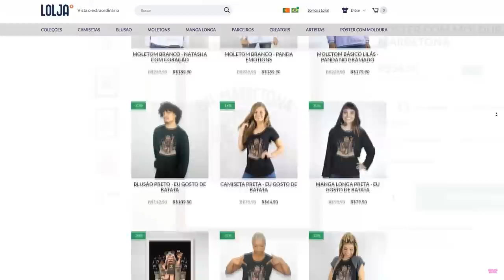PASSE O OBBY e RESPONDA PERGUNTAS no ROBLOX👀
NatashaPanda😊